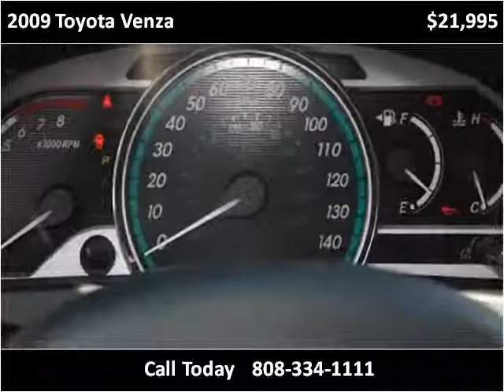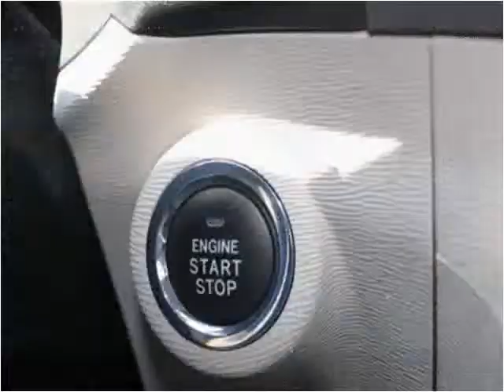2009 Toyota Venza Used Cars Kailua-Kona HI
This 2009 Toyota Venza is available from Pre-Owned Motor Cars.